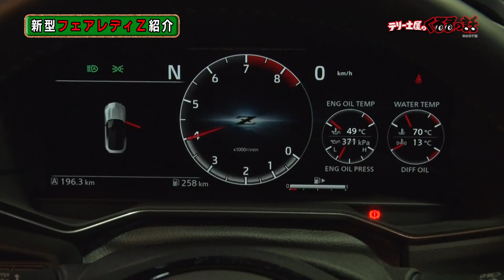テリー土屋大興奮「これが新型Z」スタジオに新型Zがやってきた【テリー土屋のくるまの話】#22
テリーさんも土屋さんもびっくりの新型Zがまさかのスタジオに登場！
オートサロンではなかなかじっくり見ることができませんでしたが、やはりこの車とんでもないです。
あまり見ることのできない新型Zをぜひ皆さんご覧ください！